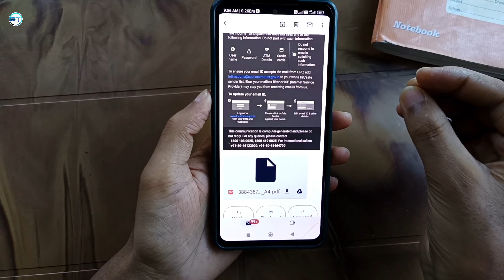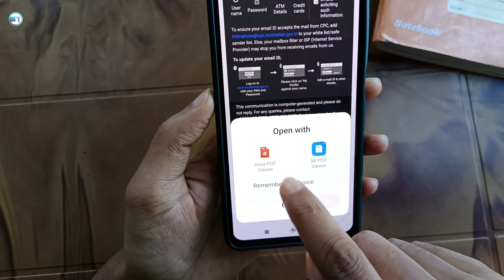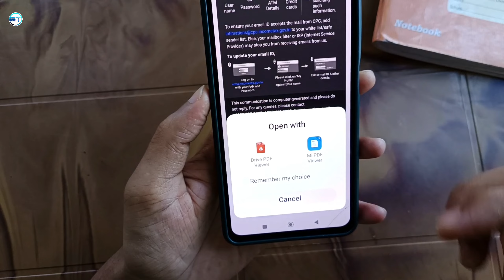To keep your information safe downloading of attachment has been disabled document download problem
Dosto kya aapko bhi koi important documents receive huaa hai gmail par lekin aap usko nahi open kar pa rahe hain. Na hi download aur jaise hi download par click karte hain. To aapko ek massage show hota hai, To keep your information safe downloading of attachment has been disabled to is video mein maine aapko is problem ka solution bataya hai aur fir aap apne gmail document ko download kar payenge.

Friends, have you also received any important document on Gmail but you are not able to open it? Neither download nor click download. A message shows you, Downloading of attachments has been disabled to protect your information, I explained in the video how to solve your problem and then you will be able to download your Gmail document.

• gmail document download problem.
• gmail file download problem.
• gmail me file download nahi ho raha hai.
• gmail file not downloading.
• gmail attachment not downloading android.

Important Video Links...

Video realated queries:-
1. gmail attachment download problem.
2. gmail attachment not downloading in mobile.
3. gmail app not downloading attachments.
4. gmail attachment not downloading android.
5. gmail attachment not downloading.
6. attachment not downloading in gmail.
7. attachment download problem in gmail.
8. to keep your information safe downloading of attachment has been disabled.
9. gmail document download problem.